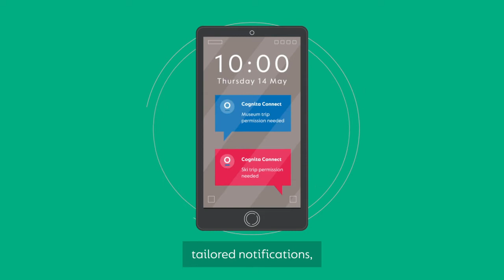Cognita Connect Video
We will be launching our brand new Parent App over the summer. Please watch this short video to see how it will work and what you will be able to do through the app.